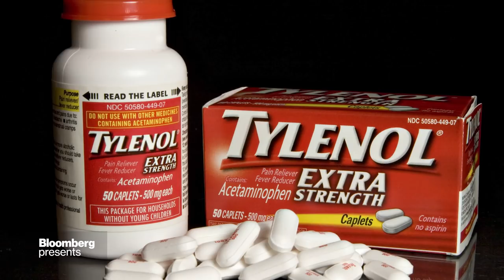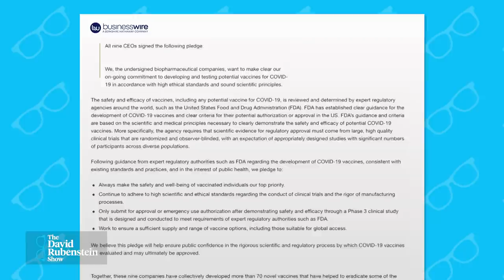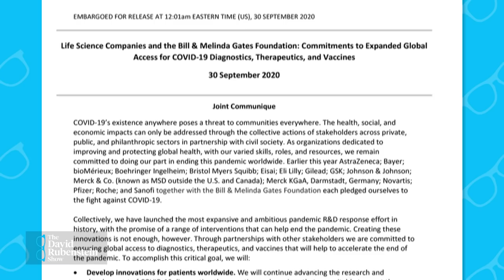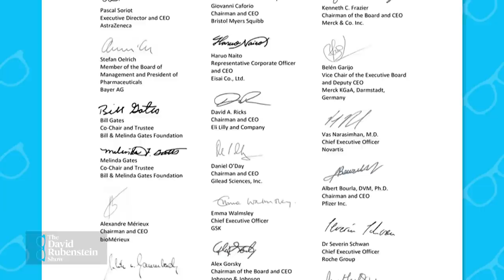The David Rubenstein Show: Johnson & Johnson CEO Alex Gorsky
Oct.29 -- Alex Gorsky, Johnson & Johnson chairman and chief executive officer, talks about developing a Covid-19 vaccine that is affordable for all, lessons learned from the pandemic, and how he went from West Point to being a salesman. He appears on the latest episode of "The David Rubenstein Show: Peer-to-Peer Conversations." The interview was recorded Oct. 2, 2020.